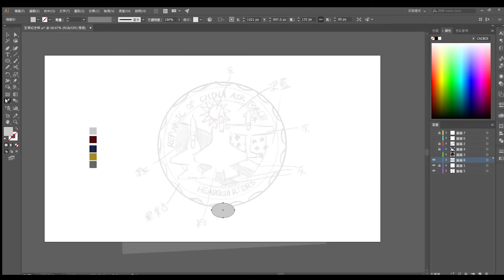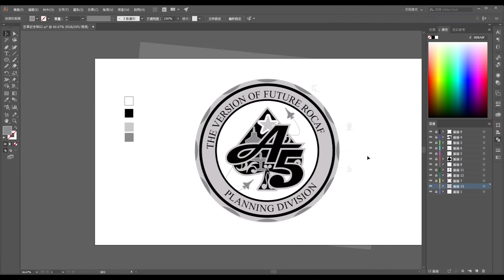空軍紀念幣 正面 反面 手繪圖稿到電腦AI繪圖 製作成品 Air Force Challenge Coin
Air Force Challenge Coin Soft enamel pins are perfect for anyone looking for a low cost, colorful, and high-quality style. Made with die struck metal and recessed paint filled enamel, these fully customizable soft enamel pins are our most popular lapel pins. The versatility of soft enamel pins lends itself to any design and allows us to bring your ideas to life with style and quality.